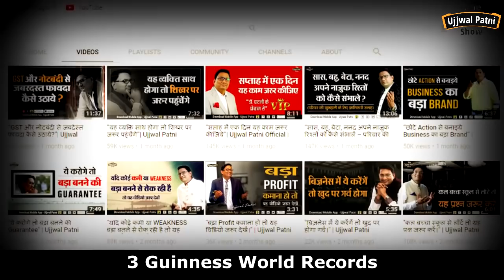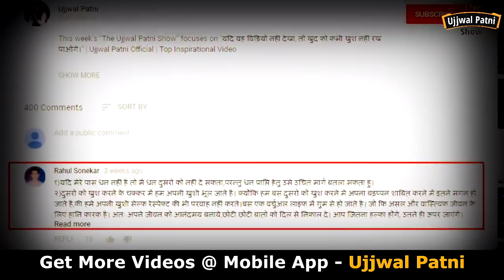क्या आप अपने BUSINESS से प्यार करते हैं | Best Motivational Video | No. 125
In this motivational video, top business coach Dr Ujjwal Patni shares one revolutionary business tip to transform your business and be successful in life.